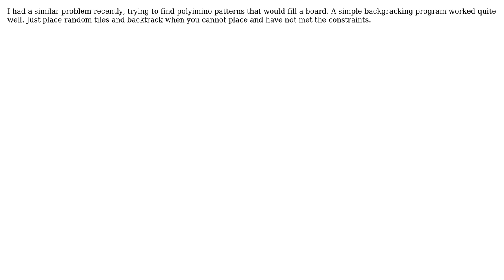Software Engineering: Tiling Problem Solutions for Various Size "Dominoes"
With thanks & praise to God, and with thanks to the many people who have made this project possible! You are responsible for your own actions.